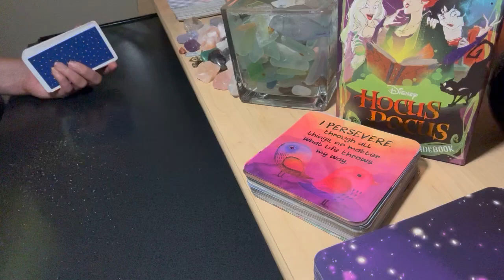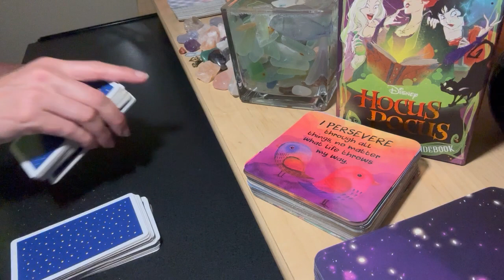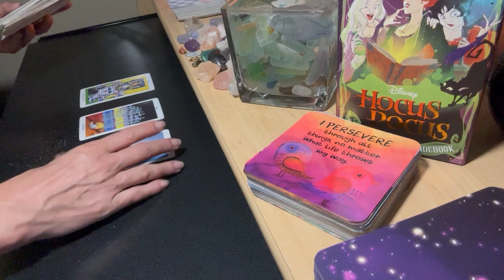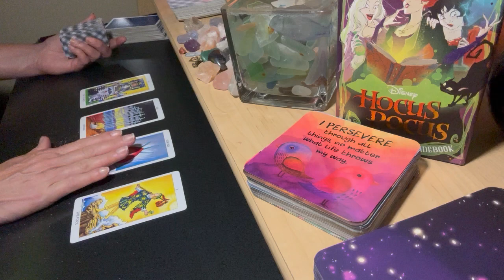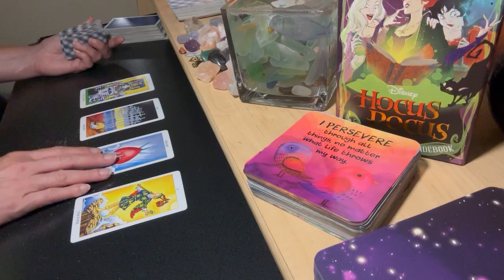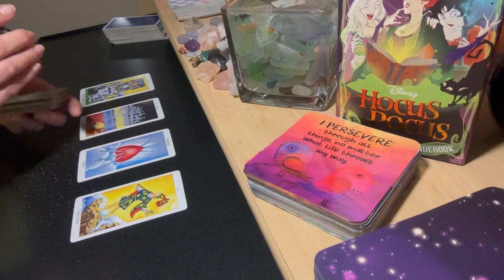2024 SCORPIO SUN | LEO MOON #83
2024 CLARIFICATION READING + ADVICE